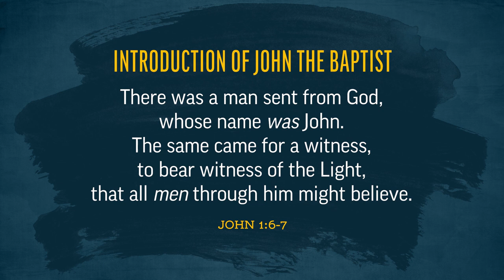John the Baptist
Josh Matson draws application from the witness of John the Baptist, which brought people in from afar.